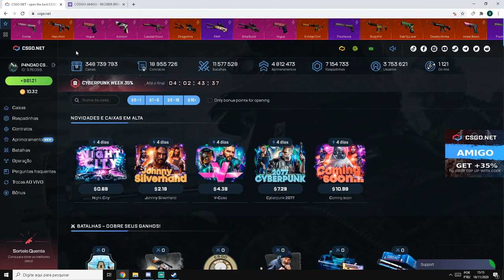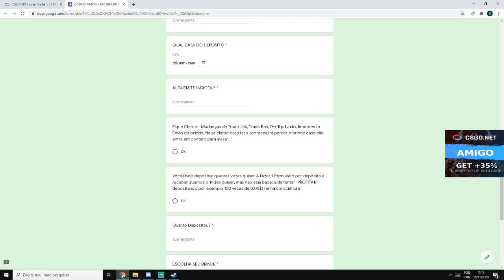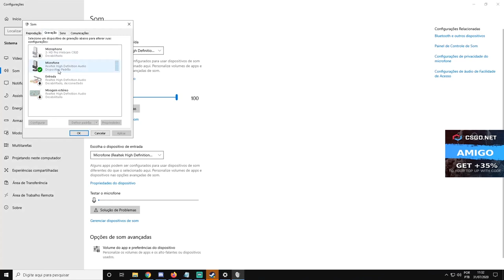ESSA CAIXA É TOP DE MAIS CSGONet - 3$ CÓDIGO ESCONDIDO